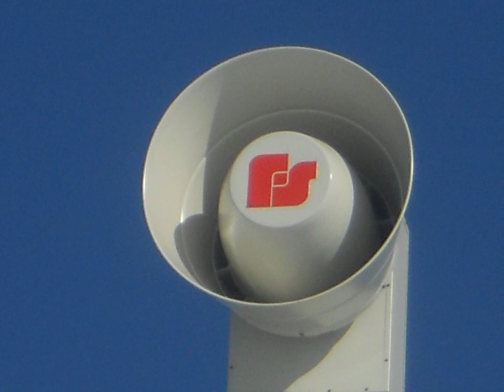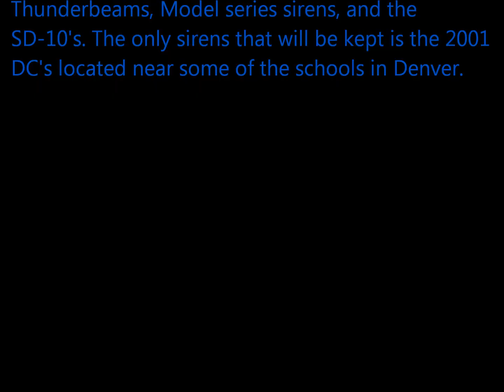The New Siren System in Denver, Colorado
CoSirenCars would like to present this informational slideshow video about the new siren system in Denver, Colorado. In September 2012, the City of Denver decided to install 56 brand new Federal Signal 2001-130 sirens and upgrade 21 of the Federal Signal 2001 DC's. The city will be removing the old siren system in late spring 2013.

"Halo" by Mysical Sun